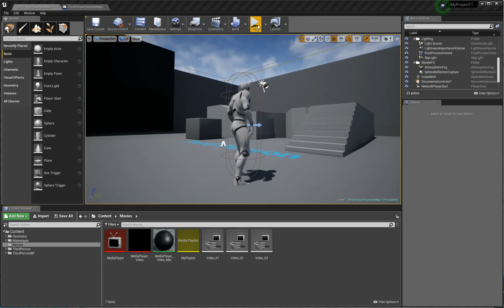Media Framework- Using Playlists